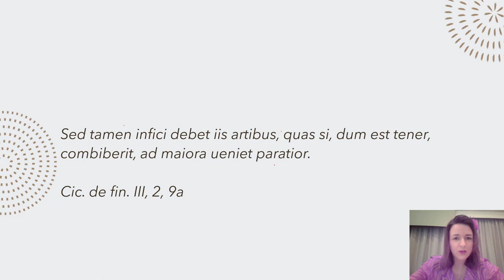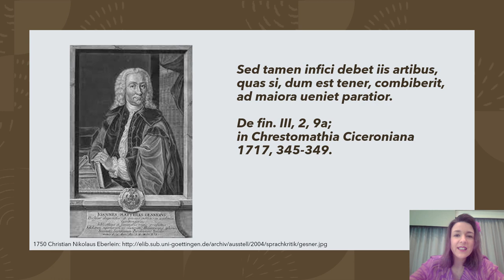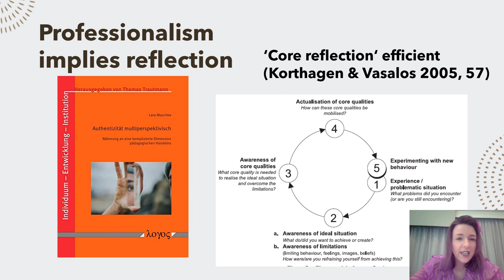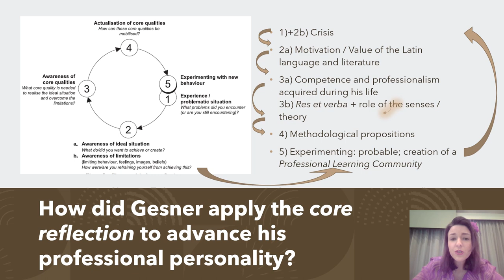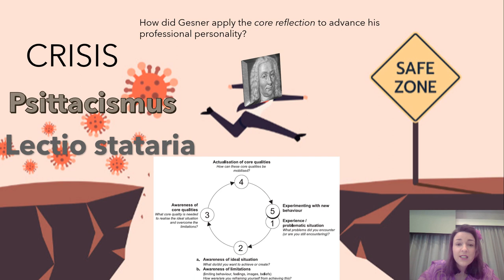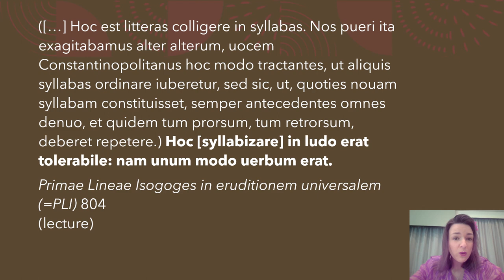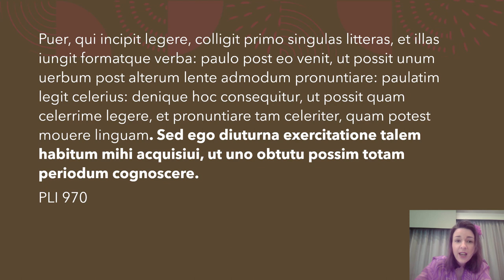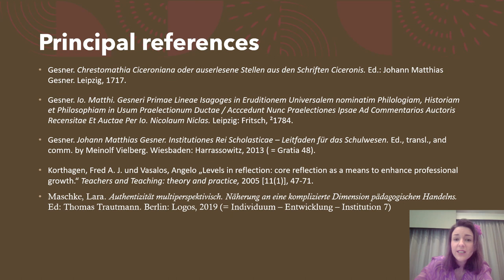Authenticity of Johann Matthias Gesner’s (1691-1791) didactical ideas.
Full Title: Authenticity of Johann Matthias Gesner’s (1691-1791) didactical ideas. An approach to examine professionalism during a 18th  -century crisis in Latin pedagogy.

Presenter: Marie-Luise Reinhard

Abstract:
Teaching Latin during global crises challenges the instructors. In particular, it requires
a professional personality which is authentic and reflective. Therefore, a teacher
promoting his authenticity and reflectivity throughout his career is able to tackle
problems which arise from crises.
To give illuminating insight as to how a teacher’s reflectivity and authenticity alleviate
problems in Latin classes, it proves remarkably fruitful to examine the professionalism
of a 18th
-century scholar and pedagogue, such as Johann Matthias Gesner (1691-
1761).
In the 18th century, the overall crisis of Latin classes was caused by their growing
unpopularity due to a lack of reading comprehension. This raises the question as to
how Gesner wanted to put Latin didactics on the road to recovery. To what extent did
he professionalize himself to put forward his didactical propositions effectively? To
judge upon his professional growth competence, it is crucial to understand the extent
to what he reflected in authentic statements.
In educational studies, the model of core reflection (Korthagen & Vasalos 2005) has
proven useful. In my talk, I will adapt this modern model to historically authentic
sources to better understand Gesner’s professional attempts to overcome his current
crises of Latin didactics. More precisely, I will examine to what extent he proved
authentic as a teacher reflecting upon his core qualities.
The outcome of my approach to Gesner’s authentic and reflective teaching will
highlight the relevance of a teacher‘s professionalism during a crisis.

Bio:
Marie-Luise Reinhard is a Ph.D.-candidate in Latin philology and didactics at Rome II
and Mainz, University. As a Latin speaker, she teaches Latin according to the contextual-inductive method. Besides, the mezzosoprano got two scholarships to Rome II University and the Collegio dei Cavalieri del Lavoro Lamaro Pozzani in Rome.